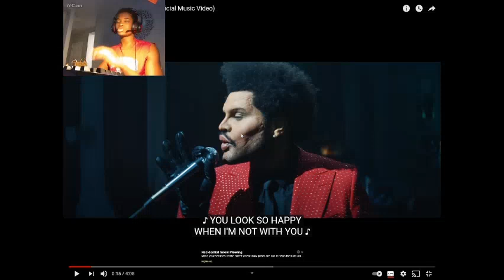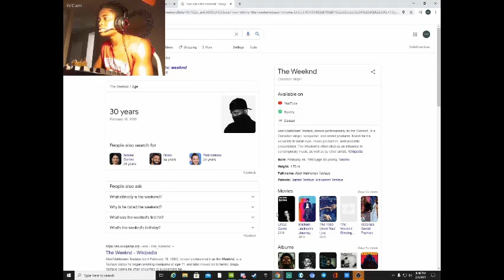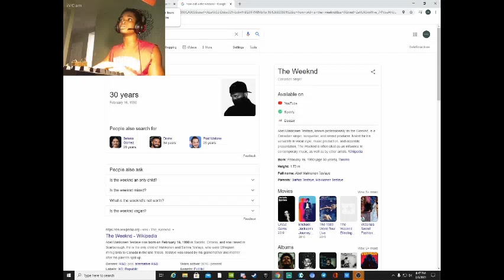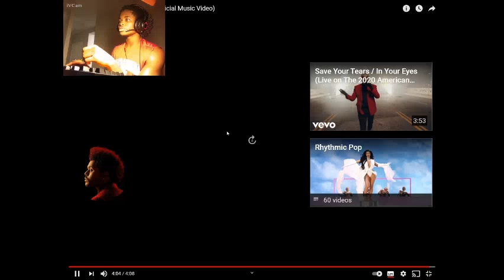The Weekend - Save Your Tears (Official Music Video)Reaction!